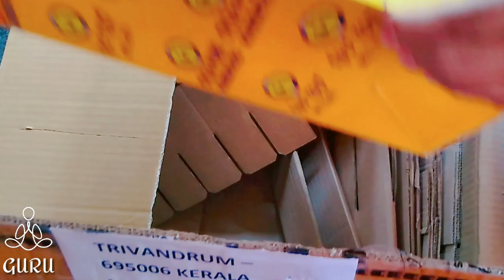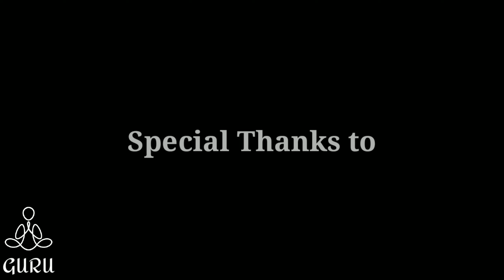Unboxing Gifts from N RANGA RAO AND SONS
A surprise gift from N RANGA RAO AND SONS, for conducting online yoga sessions!